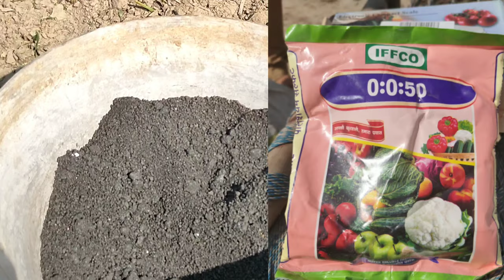117. नींबू में फ़रवरी माह में खाद कितनी और कैसे दे। Fertiliser method in lime plants